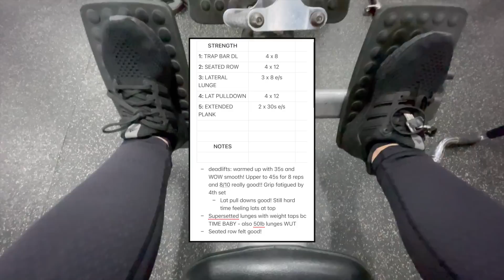The problem with *what I eat in a day* videos.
Hey everybody! Today we’re diving into the problem with “What I Eat in a Day” videos…as I bring you along on a full day of eating lol. Keep in mind that these videos aren’t inherently bad, but there are some sneaky things creators do to purposely mislead you.